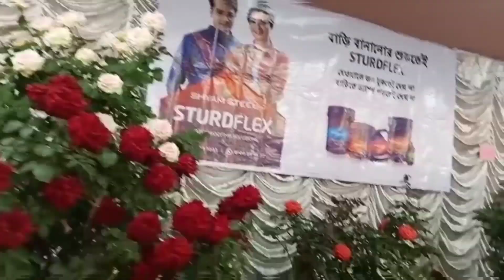pushpo pradarshani mela te aktu Ghuru ghuru ☺️video plz_subscribe_my_channel plzsupport vlog (23)